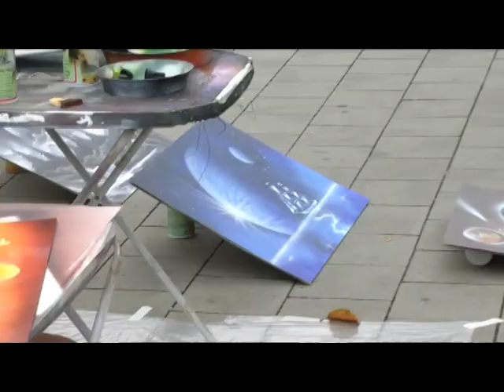13 10 24 Jesenny Banovsky jarmok